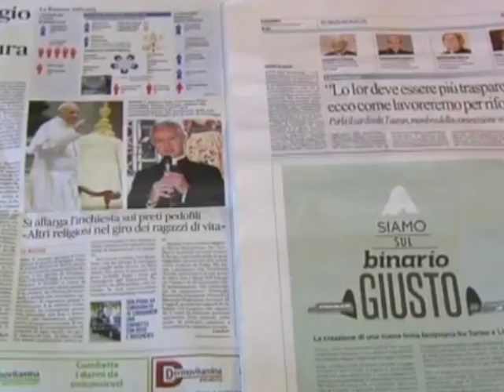Monsignor Nunzio Scarano: nuova richiesta di arresto per riciclaggio e falso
Servizio di Alice Passamonti. Reporter nuovo. Scuola di Giornalismo Luiss.